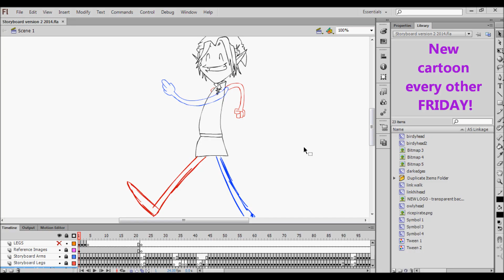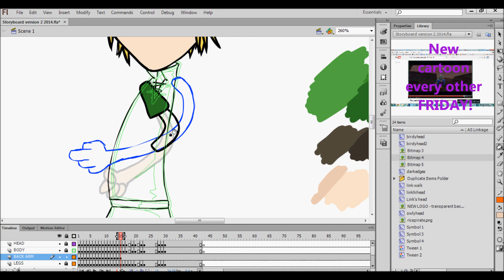Making Link Walk - Zelda - Speed Drawing - Crunchlins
We also make comics too!

Here is a behind the scenes look at me creating the artwork and animation for this upcoming cartoon! A lot of you requested a Zelda parody!

Here is a time lapse video of me animating a walk cycle for the central character - Link.

Enjoy this and become excited for this week's cartoon! :)

I'd just like to mention that I in no way intend to breech any copyrighted material and all of the artwork is made by myself a a huge video game fan and there is no malicious nature to my parodies. I do not claim to own the characters', names or references from the game series.

Thank you for your support and for enjoying my cartoons and videos!